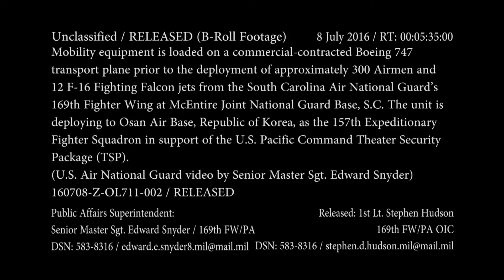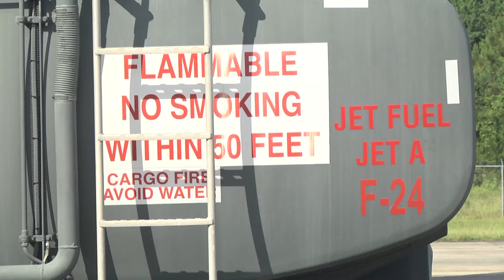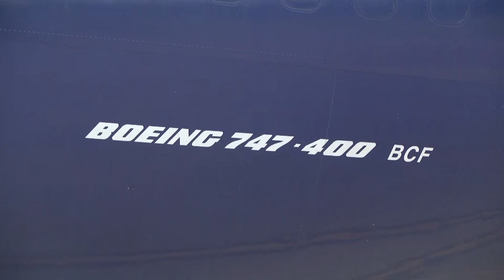160708-Z-OL711-002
U.S. Air Force F-16 Fighting Falcon jets from the South Carolina Air National Guard’s 169th Fighter Wing at McEntire Joint National Guard Base launch for a U.S. Pacific Command Theater Security Package (TSP) deployment to Osan Air Base, Republic of Korea. Approximately 300 Airmen and 12 F-16 Fighting Falcon will form the 157th Expeditionary Fighter Squadron while supporting TSP operations in Korea. [779RV41_R4JNGBFIA_fc.mov]